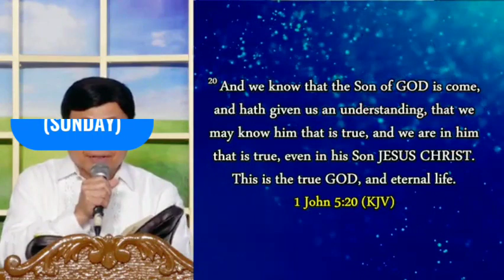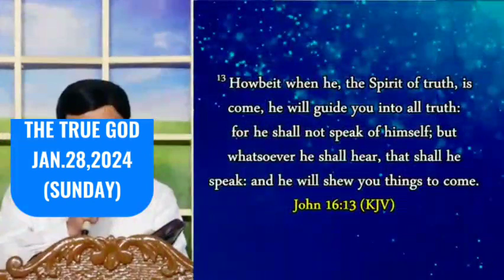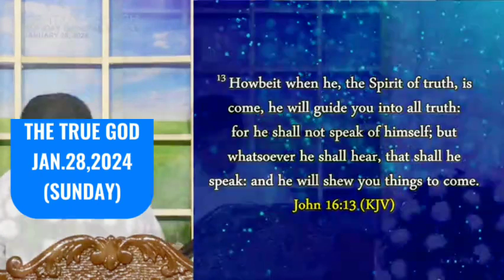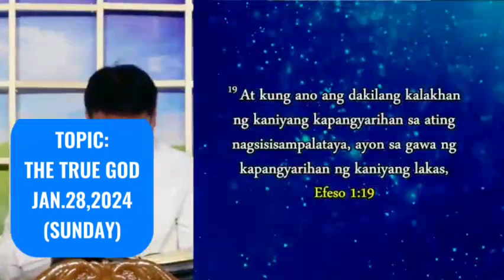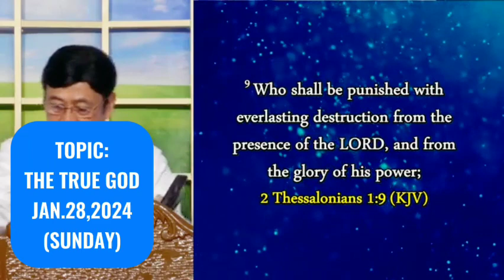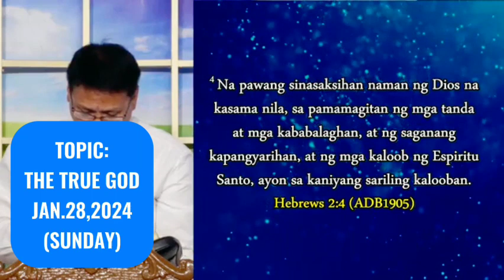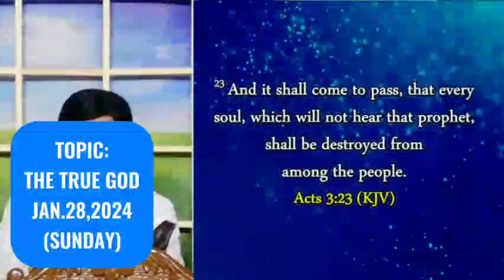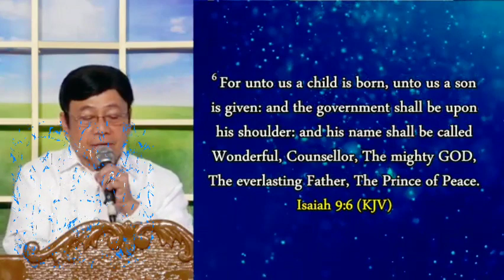PREACHING/ JMCIM CENTRAL/ SUNDAY SERVICE/JAN.28,2024